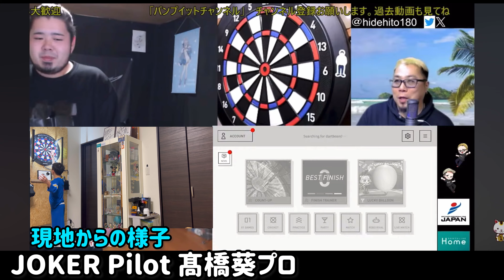【ダーツ】プロとオンライン対戦！ ダーツライブホーム 2023年12月小6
Takeruのダーツチャンネルをご視聴いただき、ありがとうございます。
ダーツを楽しく真剣に取り組んでいる様子を少しずつ投稿してまいります。

2023年12月
ダーツライブホームのオンライン対戦！
髙橋葵プロと対戦させていただきました。
途中数回回線が落ちてしまいご迷惑をおかけしました　すみません！！
たくさん対戦ありがとうございます
対戦時のYouTubeライブ配信はこちらです！

パンプイットチャンネル
12月21日